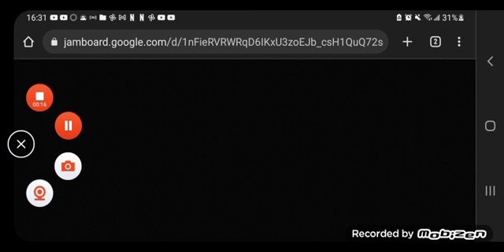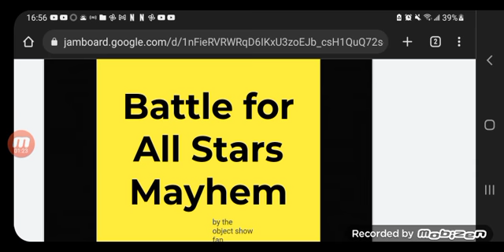Battle for All Stars Mayhem Official Intro (Episode 1+) (Season 5)